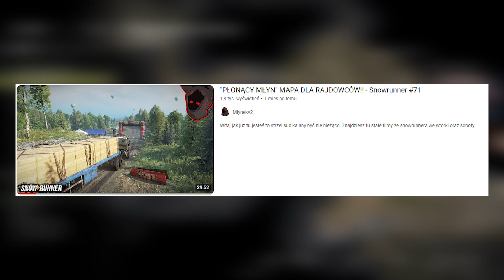BUDOWA ELEKTROWNI SŁONECZNEJ!!! - Snowrunner #82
Witaj 😀 jak już tu jesteś to strzel subika aby być nie bieżąco. Znajdziesz tu stałe filmy ze snowrunnera we wtorki oraz soboty 🧐

💻 Mój sprzęt:
- Dysk M2 [GB]: 500
-Procesor: Inter Core I5-10400F
-Pamięć Ram [GB]: 16
-Karta Graficzna: GTX 3060 Ti